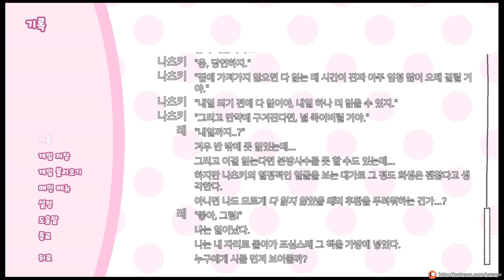두근두근 문예부 한글판(노코멘트) #03[레비]